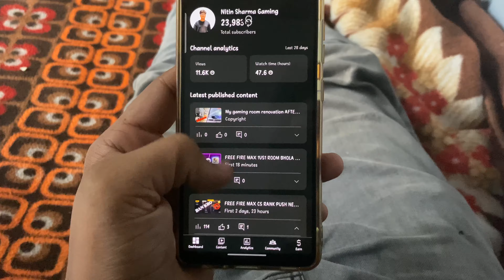MY GAMING ROOM RENOVATION AFTER/BEFORE PART-1 UPLOADED AND PART-2 COMING SOON…